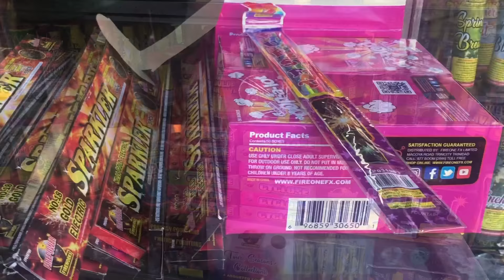OLD YEARS/ NEW YEARS VLOG|| HAPPY NEW YEAR|| TRINIDAD YOUTUBER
Hey guys be sure to check out zinff for all your eyewear . Just click the link an it would take you to zinff website .